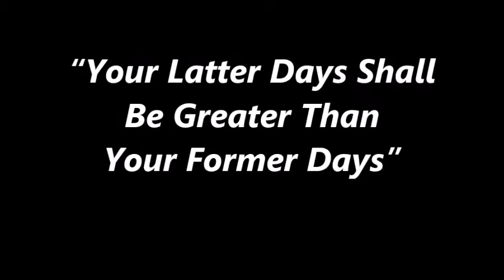“Your Latter Days Shall Be Greater Than Your Former Days”